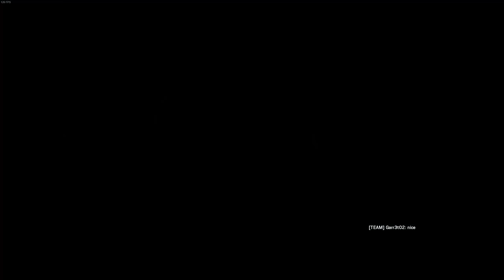Halloween event clutch